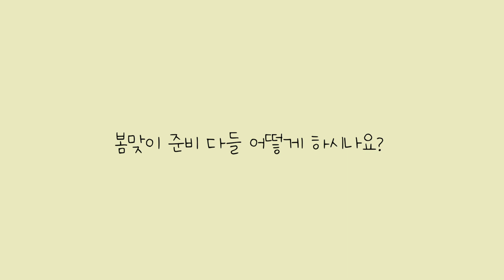아이패드 드로잉/스케치부터 채색까지 전과정/봄맞이 홈가드닝 일러스트/아이패드드로잉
점점 따뜻해지는 날씨에 봄이 오는 것 같아요 :) 봄이되면 초록초록 예쁜 화분에 눈길이 가는데요, 봄맞이 홈가드닝을 그림에 담아봤어요🌱